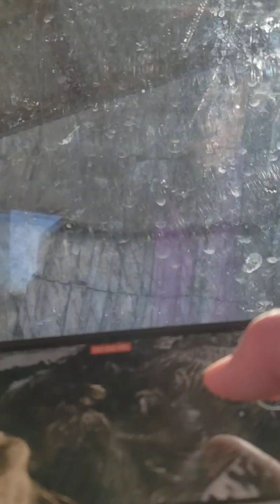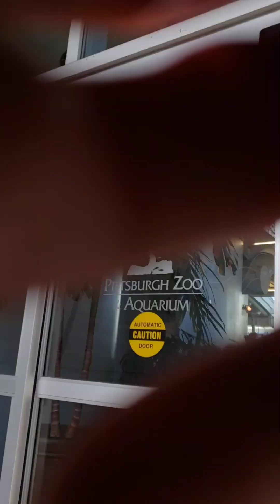The Pittsburgh Zoo on Super Bowl Sunday: A Beautiful Walking Experience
This video is about animals at the Pittsburgh Zoo. Girraffe, anteater, elephant, ostrich, cheetah are some of the most popular animals.

The Pittsburgh Zoo & Aquarium strives to foster positive, lifelong connections between animals and people. Whether through our exhibits, educational programs, or our many conservation projects, our goal is to make certain the Earth remains a suitable home for all life by our discovery of the interconnectedness of the natural world.

Below are some links to products that we used in our squirrel bird wildlife animal feeder set up and on the making of these video. If you click on them we might make some money. Thanks for your kindness and generosity. We are blessed and grateful to make these wildlife photography videos.

These products help me make Squirrel and bird videos

2023 Apple 12.9-inch iPad Pro (Wi-Fi, 128GB) - Silver (6th Generation)

These are great products for watching squirrel videos and listening to squirrel sounds and bird songs

The Zoo’s Master Plan for recent renovations began in 1980. The next decade completely transformed the Zoo. Exhibits were recreated into naturalistic habitats, enabling animals to roam as they would in the wild while providing a more pleasant and informative experience for Zoo visitors. The Asian Forest, which opened in 1983, was the first area of the Zoo to utilize this new philosophy. The African Savanna followed, featuring seven major exhibits in an African landscape, opening in 1987.

In 1991, the Zoo opened the Tropical Forest, a five-acre indoor rainforest housing 16 primate species and more than 150 types of tropical plants. Also that year, the Children’s Zoo was renovated into a Children’s Farm, featuring domestic animals and animal care demonstrations. Niches of the World, an underground indoor exhibit, reopened its doors in 1992 as the home for reptiles, amphibians, and small animals.

Kids Kingdom, the completely renovated Children’s Zoo, opened in 1995 and was further enhanced by the addition of the Discovery Pavilion in 1997. Another massive renovation followed shortly thereafter in 2000 with the $17.4 million state-of-the-art update to the aquarium, doubling the number of aquatic animals at the Zoo and then partnering with PPG to name the Aquarium. In 2002, the Zoo expanded the Education Complex due to the popularity of educational programming, reaching over 400,000 guests in peak years. The roof was raised and a second story was built, providing more classrooms, teacher resource areas, and an animal holding area. The building was modified using several green practices.

In 2006, the Zoological Society opened the International Conservation Center, an off-site, 724-acre research and conservation facility dedicated to the African elephant in Somerset, Pennsylvania.
up close with polar bears, sea otters, sea lions, and elephant seals. It invites visitors to learn more about animal habitats, as well as their connections with the environment and the ways they can help to protect it.

 Featuring animals native to island atmospheres around the world, including Philippine crocodiles, Aldabra tortoises, Visayan warty pigs, siamangs, and clouded leopards. In 2017, the Zoo opened Jungle Odyssey, featuring five new animal exhibits including fossas, capybaras, ocelots, giant anteaters, and a pygmy hippo

new exhibits,  Pittsburgh Zoo & Aquarium approaches its 125th anniversary in 2023. The Zoo’s remarkable growth research, education, and conservation efforts are sending it roaring into the future.